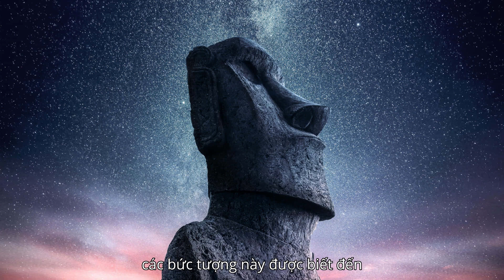Bí Ẩn Bức Tượng Moai Khổng Lồ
El Gigante là bức tượng Moai lớn nhất được tìm thấy trên đảo Phục Sinh. Nó nằm gần mỏ đá Rano Raraku, trong một miệng núi lửa trên bờ biển phía Đông Nam của hòn đảo, và ngay cả khi ở trạng thái chưa hoàn thành, nó vẫn sở hữu kích thước vô cùng to lớn.
0:00 Giới Thiệu
0:36 Moai là gì?
2:39 El Gigante
Khám Phá Channel đăng video mỗi ngày về sự thật thú vị, lạ lùng, những bí ẩn kỳ lạ về con người, động vật, thế giới,... Hãy đăng ký kênh ngay để không bỏ lỡ bất kỳ video nào